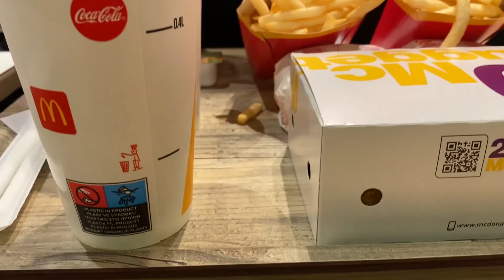Trip to Bratislava [51.577 steps in three days]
This small city it's very beautiful and clean. We walked 39 km and saw everything :D
(+ the bus station is awesome)

MStanonik